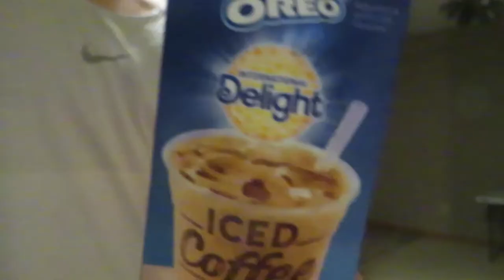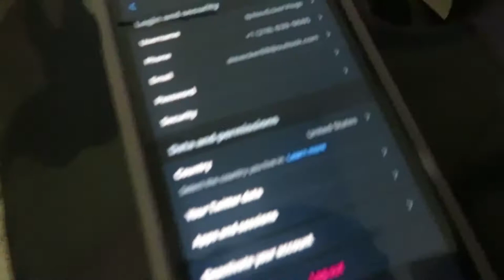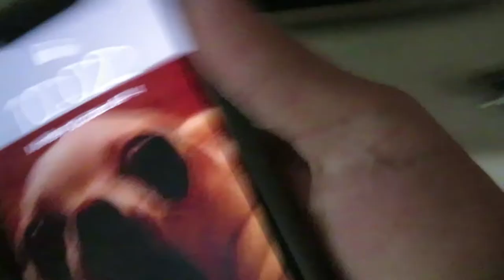PLEASE DON'T UNSUBSCRIBE!!!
IF YOU GUYS ARE LOVING THE DAILY VLOGS DONT FORGET TO PUNCH THE LIKE BUTTON!! AND I WILL DEFINITELY KEEP VLOGGING I LOVE Y'ALL